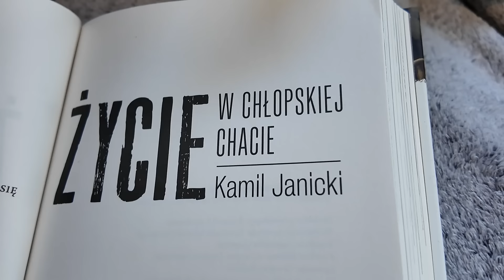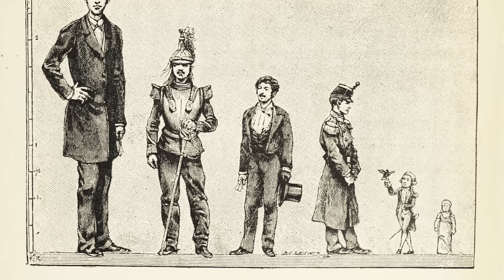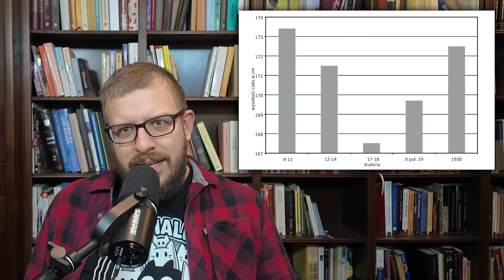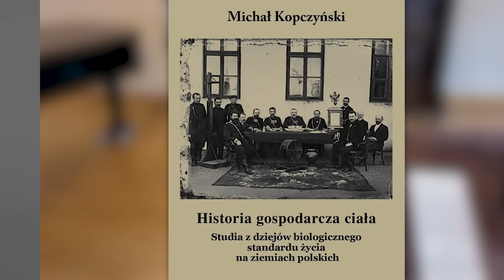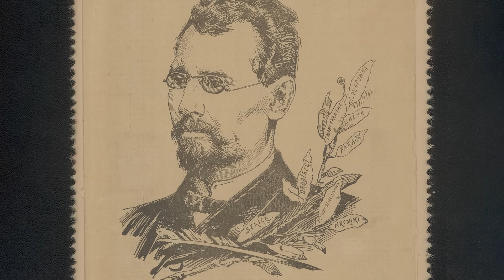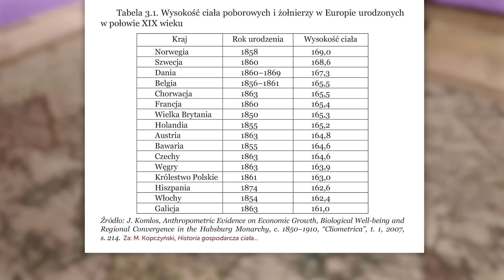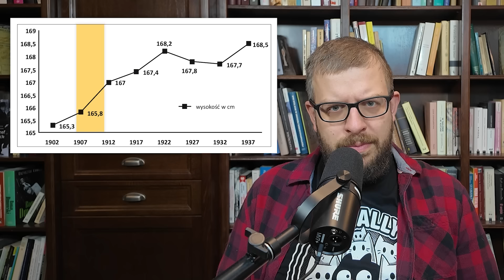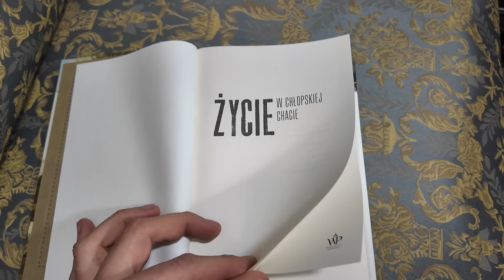Jak NISCY byli dawniej ludzie w Polsce? Wzrost 100, 200, 500 lat temu (Kamil Janicki o historii)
Ocenia się, że wzrost człowieka w mniej więcej 60–80% wynika z genów. Nawet w 40% o posturze decydują jednak warunki życia: dostęp do żywności, jakość diety, zdrowie czy higiena. Na ziemiach polskich przez stulecia wzrost populacji zarówno spadał, jak i rósł. Jak niscy (lub wysocy) byli więc nasi przodkowie?